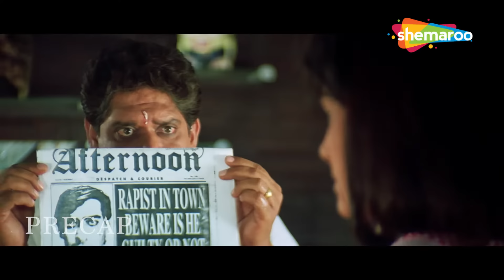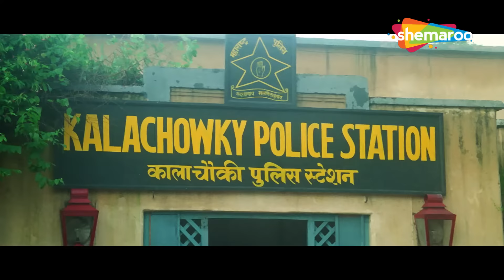CLIMAX - क्या खत्म होगा गुंडाराज - Gundaraj - Ajay Devgn, Kajol, Amrish Puri - Part 4 - HD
Ajay Chauhan lives with his parents and younger sister. He is in love with Pooja, and hopes to marry her someday. His father wants him to get a job and settle down, and then get married. Ajay applies for a job in Bombay, and soon receives a letter asking him to appear for an interview. He attends the interview, and is hired. Delighted to see all his dreams coming true, he goes to offer his thanks to God, and it is there a woman named Pratika Jetley sees him and notifies the police that he is indeed the one who had brutally raped three young women in a college campus. Ajay vehemently denies this, but is personally identified and criminally held responsible, convicted and sentenced to prison. Several years later he is released from prison, and finds out that his father and Pooja had committed suicide, his sister had become mentally ill while his mother was untraceable. He sets out to put his life together and meets with a ruthless police inspector, whose daughter was one of the rape victims. It is then Ajay finds out about the conspiracy behind this plot to frame him. A news reporter Ritu (Kajol) helps him track down the real culprits and bring them to justice. Meanwhile, Ajay and Ritu start getting attracted to each other and they fall in love. It is revealed that the real culprits are Deka, Manya and Raj Bahadur aka. Baba.

Movie - Gundaraj (1995)
Directed by Guddu Dhanoa
Written by Anees Bazmee (dialogue), Robin Henry (screenplay)
Produced by Lalit Kapoor, Raju Narula
Starring - Ajay Devgn, Kajol, Amrish Puri
Cinematography Sripad Natu
Edited by V.N. Mayekar

अजय चौहान अपने माता-पिता और छोटी बहन के साथ रहता है। वह पूजा से प्यार करता है, और किसी दिन उससे शादी करने की उम्मीद करता है। उसके पिता चाहते हैं कि वह नौकरी करके घर बसा ले और फिर शादी कर ले। अजय बॉम्बे में नौकरी के लिए आवेदन करता है, और जल्द ही एक पत्र प्राप्त करता है जिसमें उसे साक्षात्कार के लिए उपस्थित होने के लिए कहा जाता है। वह साक्षात्कार में भाग लेता है, और काम पर रखा जाता है। अपने सभी सपनों को सच होता देखकर प्रसन्न होकर, वह भगवान को धन्यवाद देने जाता है, और वहाँ प्रतीक जेटली नाम की एक महिला उसे देखती है और पुलिस को सूचित करती है कि वह वास्तव में वही है जिसने एक कॉलेज परिसर में तीन युवतियों का क्रूरतापूर्वक बलात्कार किया था। . अजय जोरदार तरीके से इससे इनकार करता है, लेकिन व्यक्तिगत रूप से पहचाना जाता है और आपराधिक रूप से जिम्मेदार ठहराया जाता है, दोषी ठहराया जाता है और जेल की सजा दी जाती है। कई साल बाद वह जेल से रिहा हुआ, और उसे पता चला कि उसके पिता और पूजा ने आत्महत्या कर ली थी, उसकी बहन मानसिक रूप से बीमार हो गई थी, जबकि उसकी माँ का पता नहीं चल पाया था। वह अपने जीवन को एक साथ रखने के लिए निकलता है और एक क्रूर पुलिस इंस्पेक्टर से मिलता है, जिसकी बेटी बलात्कार पीड़ितों में से एक थी। तभी अजय को इस साजिश के पीछे की साजिश के बारे में पता चलता है। एक समाचार रिपोर्टर रितु (काजोल) असली दोषियों का पता लगाने और उन्हें न्याय दिलाने में उसकी मदद करती है। इस बीच, अजय और रितु एक-दूसरे के प्रति आकर्षित होने लगते हैं और उन्हें प्यार हो जाता है। यह पता चला है कि असली अपराधी डेका, मान्या और राज बहादुर उर्फ हैं। बाबा।

फिल्म - गुंडाराज (1995)
गुड्डू धनोआ द्वारा निर्देशित
अनीस बज़्मी (संवाद), रॉबिन हेनरी (पटकथा) द्वारा लिखित
ललित कपूर, राजू नरूला द्वारा निर्मित
कलाकार - अजय देवगन, काजोल, अमरीश पुरी
सिनेमैटोग्राफी श्रीपाद नातू
वी.एन. द्वारा संपादित। मयेकर
संगीत द्वारा गीत: अनु मलिक
बैकग्राउंड स्कोर: सुरिंदर सोढ़ी